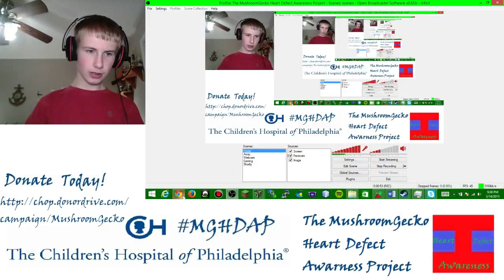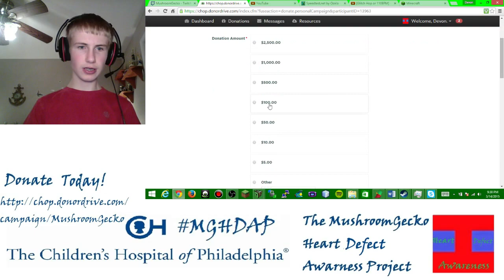About the Charity Stream, And How To Donate If You Weren't At The Stream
Thank you all who attended! :D